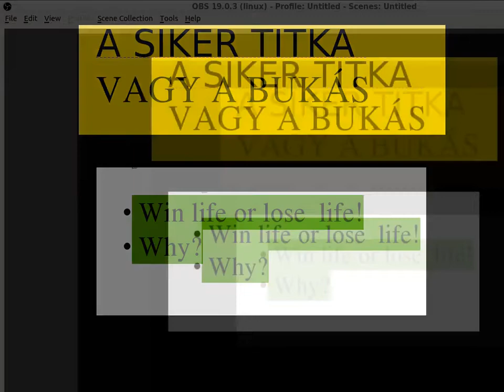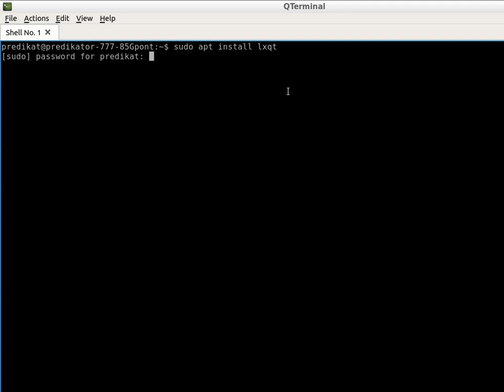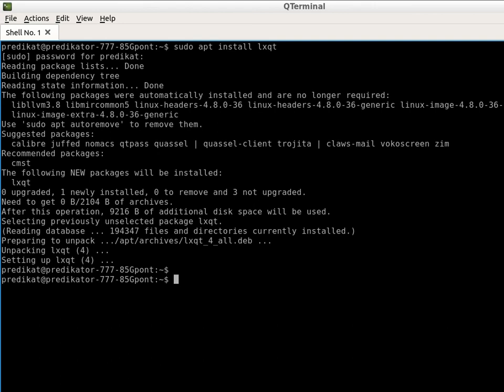How to install LXQT in Lubuntu 16 afilozofia Afilózófia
How to install    LXQT in Lubuntu 16 afilozofia Afilózófia 2017.8.4

Method:Open terminal: CTRL+Alt+T ,or Run search Termianl
Writen command linne:sudo apt install lxqt